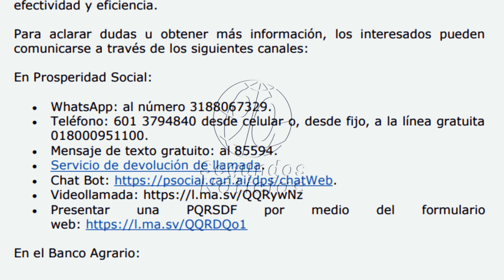🛑🎥 ¡Más de 9 millones de colombianos recibirán ayuda económica! 👇👇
👇Prosperidad Social destinará más de 2,1 billones de pesos para beneficiar a más de 9 millones de colombianos con los programas Renta Ciudadana y Devolución del IVA. Estos apoyos buscan mejorar la calidad de vida de los hogares más vulnerables del país, con un enfoque especial en mujeres, comunidades indígenas y personas con discapacidad. Durante el ciclo de pagos, que se llevará a cabo del 30 de septiembre al 29 de octubre, 2,2 millones de hogares en pobreza extrema se beneficiarán de la línea Colombia sin Hambre, mientras que 1,7 millones de personas recibirán ambos beneficios de manera simultánea. Además, madres cabeza de hogar con niños menores de seis años recibirán el doble de su ayuda mensual. El director de Prosperidad Social, Gustavo Bolívar Moreno, resalta la magnitud de esta entrega como la más grande realizada en el año, destacando que los recursos se podrán retirar a través de varias modalidades como el Banco Agrario, Supergiros, Efecty, y plataformas digitales como BICO y Movii. ¡Descubre todos los detalles de esta importante noticia y cómo impactará a millones de colombianos!👇
90 Segundos Noticias, Somos independientes, con neutralidad e imparciales, objetivos y honestos en su concepto estricto. Sin prejuicios, justos y equilibrados. ...

Manténgase informado de lo que está pasando en Colombia, el mundo y de las noticias económicas, de negocios, tecnología, arte, estilos de vida, deporte, ciencia y opiniones. nos entusiasma informar las noticias lo más rápido posible, utilizar nuevos recursos tecnológicos para descubrir la verdad y descubrir nuevos fenómenos culturales, políticos en general la cotidianidad de los colombianos.

¡Gracias! 🌟🤝